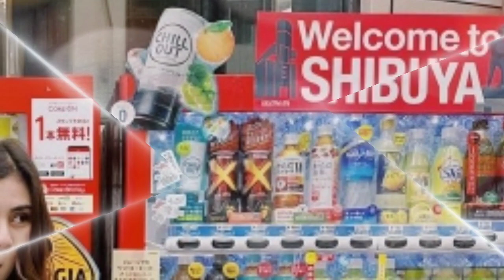Syahnaz Cinta Buta, Keuangan Rendy Kjaernett Kondisinya Mengejutkan, Lady Jujur Keadaan Sebenarnya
Skandal perselingkuhan Syahnaz dan Rendy Kjaernett memicu pertanyaan menarik soal kondisi finansiak suami Lady Nayoan.

Diisukan main serong dengan wanita lain, seberapa kaya Rendy Kjaernett?

Pertanyaan tersebut tampaknya turut membuat dr Richard Lee, pebisnis yang bermitra dengan Lady Nayoan, istri Rendy Kjaernett.